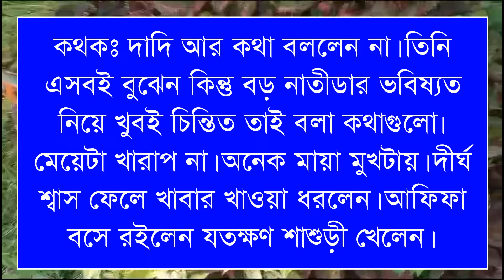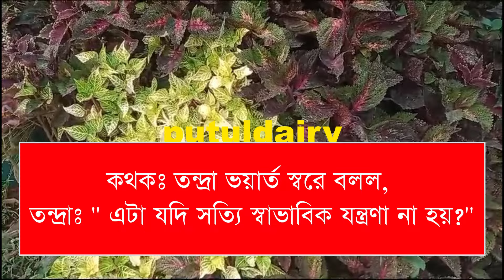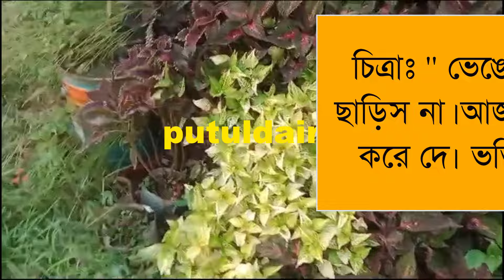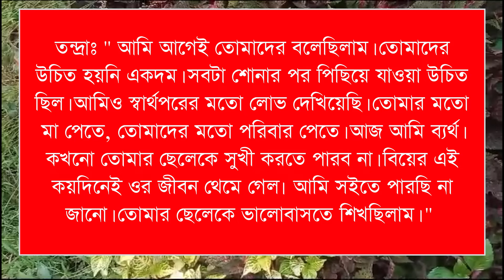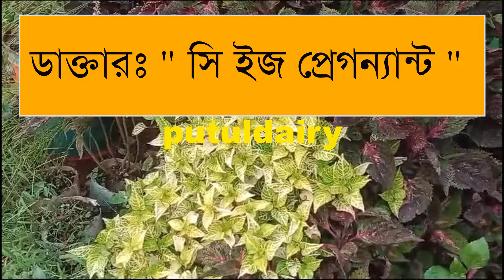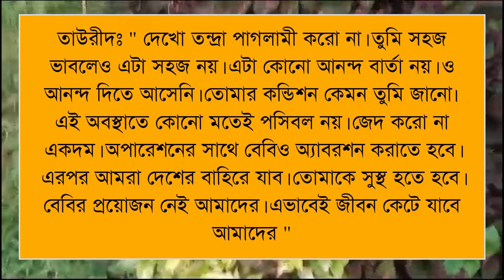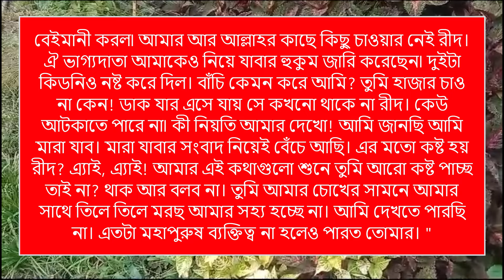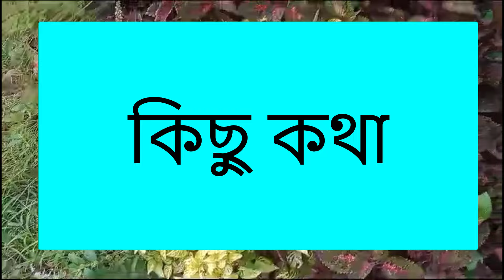পিচ্চি জেদি মেয়ের রোমান্টিক দুষ্ট বর,সমাপ্ত ,লেখিকাঃরোজা রহমান নাঈমা voice :Ashik&Shonalika&Putul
পিচ্চি জেদি মেয়ের রোমান্টিক দুষ্ট বর,সমাপ্ত ,লেখিকাঃরোজা রহমান নাঈমা
voice :Ashik&Shonalika&Putul

পুরোগল্প জুড়ে যারা ভয়েস দিয়েছেন তাদের নাম 👇

ইমন,প্রান্ত,আফসানা,হিমিকা,রুপকথা,পায়রা,সুজন,আলি,বর্ষা

রিত্তিক, রবি,আসরাপুল,পলাশ,আয়ুসি,নিহা,রাকিব,মাইতি,শ্রবন্তি,সুমন,

ashik voice
himu voice
Priyanka voice
অনাথ মেয়ে মাফিয়ার ক্রাশ
tamim voice
porshi dairy
আশ্রিতা মেয়ে ডাক্তারের সুন্দরী বউ
putul dairy
misti voice
shonalika voice